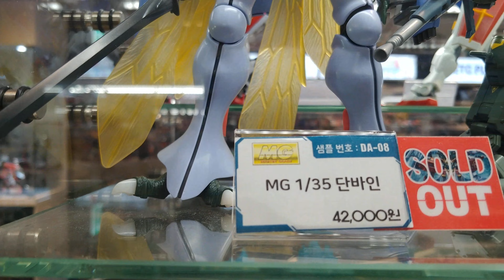Gundambase yongsan store - Visit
GUNDAMBASE YONGSAN i-PARKMALL STORE  IN SEOUL CITY ROK.